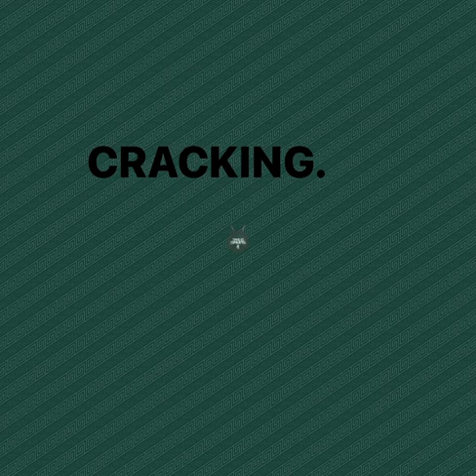The Izzone Will Be Ready For Hunter Dickinson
It's all talk until game-day on January 7...

✅ Welcomed the new Spartan Dawgs
✅ Talked about the hits and misses on the recruiting trail
✅ Previewed signing day